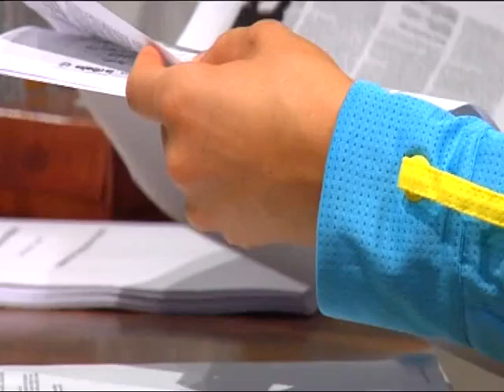Ana Ivanovic at french open